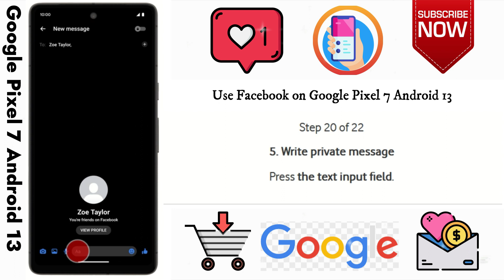How to Use Facebook on Google Pixel 7 Android 13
This video is about How to Use Facebook on Google Pixel 7 Android 13. if you think this video is helpful for you then press like button and subscribe my channel.

STEPS
Slide your finger upwards starting from the bottom of the screen.
Press Facebook. If it's the first time you use the app, you need to log on.

Contact & Social
Check our Products and support us